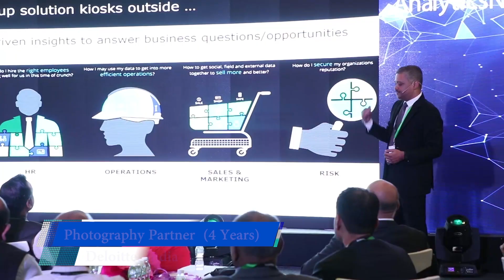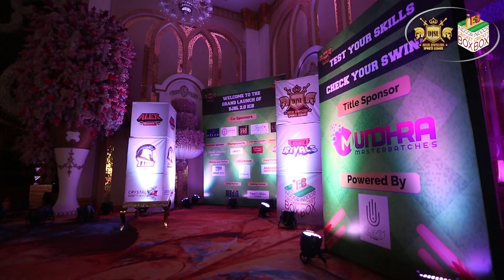CORPORATE SHOWREEL || WINDSON MEDIA PVT LTD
Windson Media, is a Delhi based organization, specializes in providing filmmaking & photography services. Over the year we have done work for Govt. sector, made corporate film, documentaries, covered corporate events, sports events as well as social & personal events. We have a highly professional & passionate team and work with quality equipment.
* We use Full Frame DSLR camera’s, Ronin, slider, Gimbals and could be used the drone if there is enough height in the venue.
* We capture moments and excel in telling stories that stay etched in memory for life.
* We always try to take testimonial bytes of maximum guests.
* We do high-quality of post-production (Professional editing, Script, voiceover, supporting text, etc.)

Warm Regards & Thanks,
Surat Goswami
FOUNDER & CEO
Windson Media Pvt. Ltd.
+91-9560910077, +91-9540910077